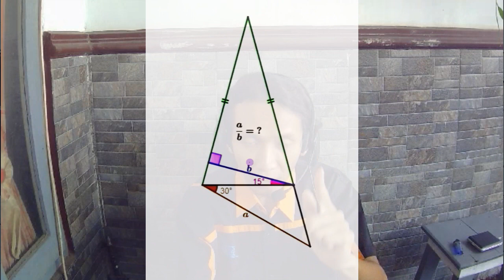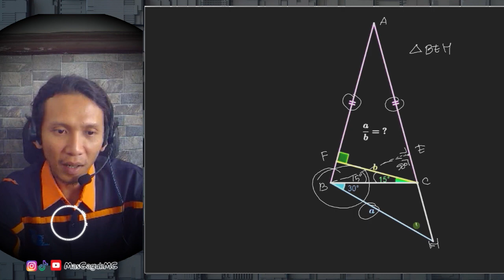Menggunakan Garis dan Sudut untuk Perbandingan a dan b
Garis dan Sudut untuk menyelesaiakan soal geometri bangun datar.